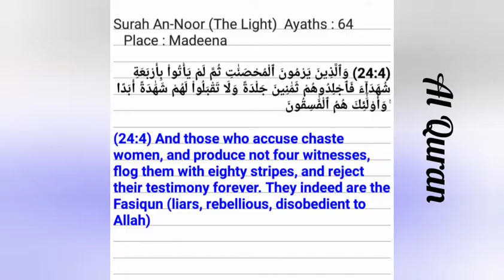Delicious Chilli Chicken Nuggets||Pop Corn Chicken Recipe||పాప్‌కార్న్ చికెన్||पॉपकोर्न चिकन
How do you spice up chicken nuggets?
What are spicy chicken nuggets made of?
Corn flakes Chicken Popcorn Chicken#Chicken Nuggets# Kfc Chicken#Crunchy Chicken# Chicken Pakoda#Pepper Chicken#Corn starch Chicken#Chicken fry#Chillie Chicken#Barbeque Chicken
పాప్‌కార్న్ చికెన్||पॉपकोर्न चिकन||پاپکارن چکن
More recipes at